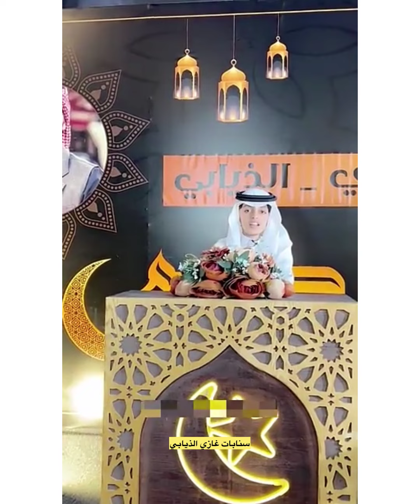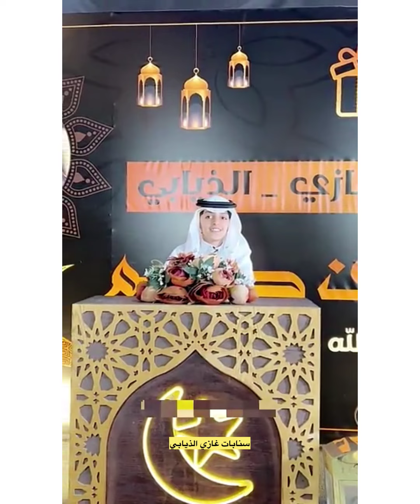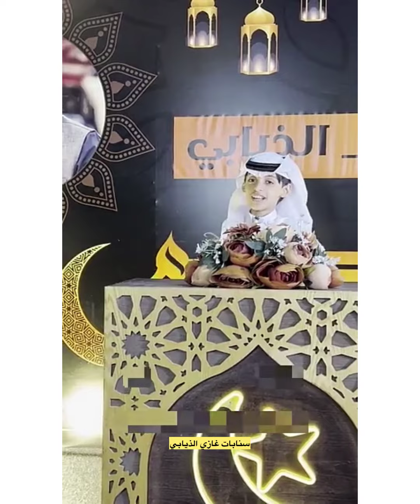بحر وسعيد والامركي😂😂لا يفوتكم بحر#سنابات